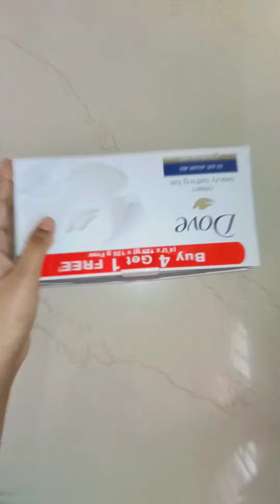Best reuse idea of waste dove box / shreejay crafts / crafts /reuse ideas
Hello guys

So today we are going to see how to reuse a box into a beautiful organiser

Bye👍👍